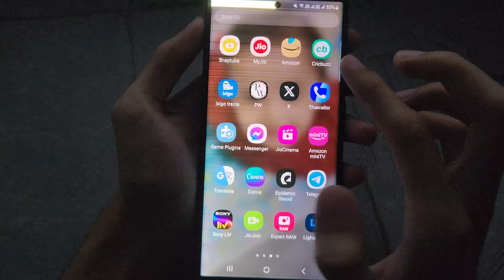Samsung S22 Ultra Green Line After One UI 6 Update | What You Need to Know|| (HINDI)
PC specification:-
1TB Kingston nvme
B550 Gigabyte Motherboard
240 MM Aio Lian li

My Gears:‐
2ND Mobile